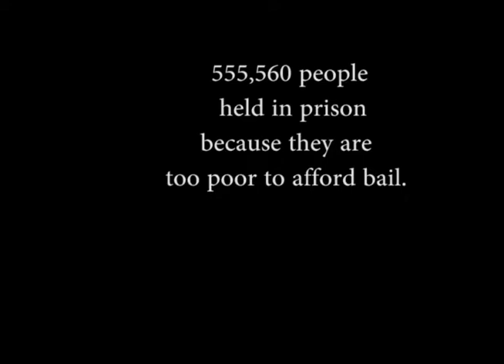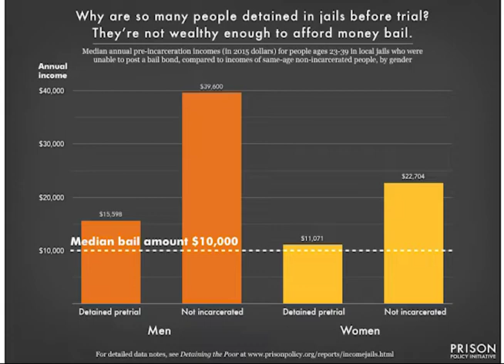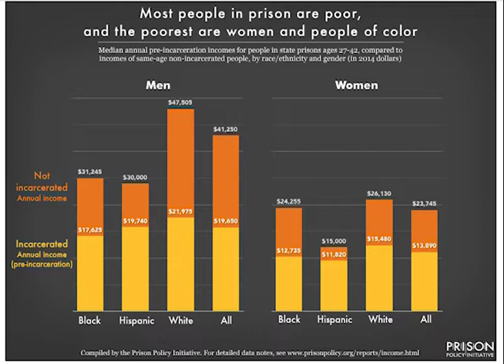End the Prison State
The U.S. has 2.3 million people in prison, the largest prison population in the world. In jails, there are 731,000 prisoners, 76% or 555,560 have not been convicted or sentenced because they cannot afford to pay bail.  10.3 million (churn rate) go through the prison system every year.  The time to end the prison system is now.